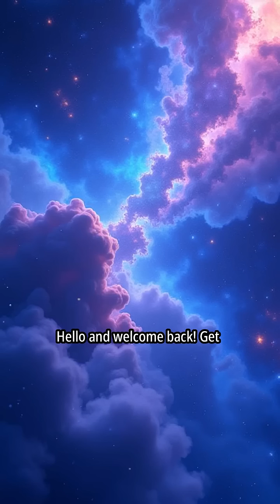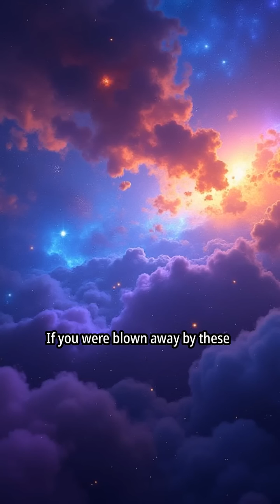Space Secrets, Journey Through the Cosmos: 5 Mind-Blowing Space Facts That Will Leave You Speechless